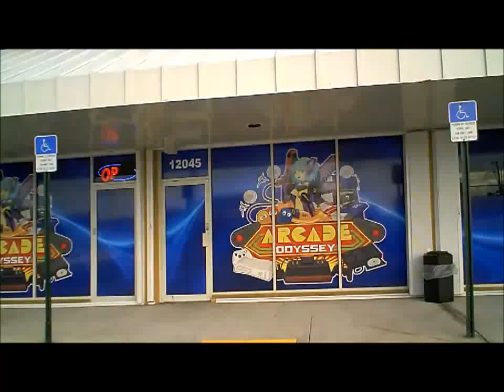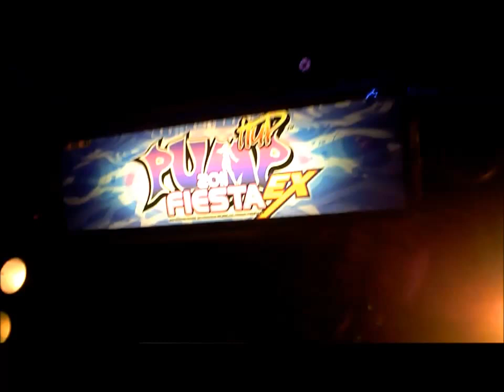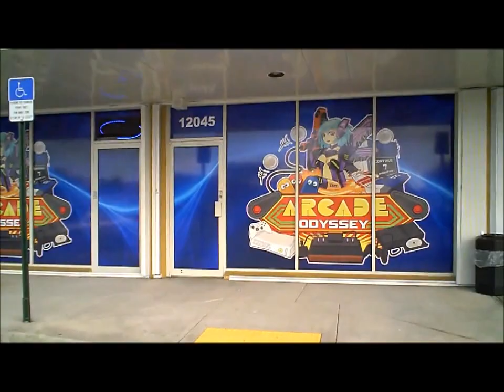PIU Fiesta EX at Arcade Odyssey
Marco and I breakin' it down on Pump It Up Fiesta EX ;3